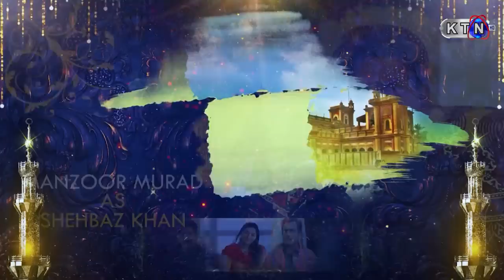Dardan Jo Dess | EPISODE 36 | On KTN ENTERTAINMENT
Dardan Jo Dess | EPISODE 35 | On KTN ENTERTAINMENT
Director | Manzoor Danish